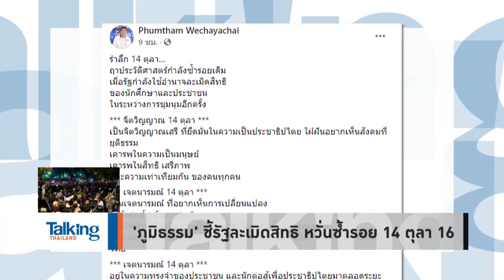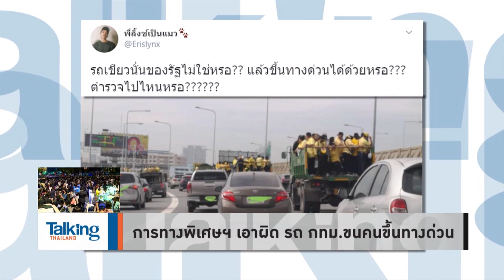Talking Thailand - “ประยุทธ์” ทำตัว“ทองไม่รู้ร้อน”เดินสายเปิดงาน “ไม่สนม็อบไล่ แต่ไม่กล้าเข้าทำเนียบ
TalkingThailand ประจำวันที่ 14 ตุลาคม 2563

 “อ.พิชญ์” หยอก “คำผกา” ..ไม่ดีหรอที่เราจะมี นายกฯ ทำ “น้ำยาล้างจาน” ได้แต่เรื่องจริง คือ “ประยุทธ์” ต้องลาออก เพราะม็อบมาไล่ มากันแน่นราชดำเนิน แม้ทำใจกล้า หลังเดินสายเปิดงาน บอกนักข่าว “ไม่มีอะไร” แต่สุดท้ายไม่กล้าเข้าทำเนียบ หลัง “ม็อบคณะราษฎร” ปรับแผนเคลื่อนขบวนมาไล่หน้าทำเนียบ